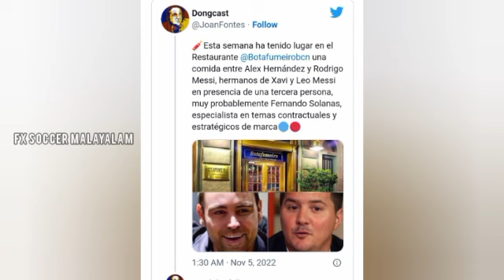മെസ്സിക്കായി ബാഴ്സലോണ കുടിക്കാഴ്ച്ച നടത്തി | football malayalam